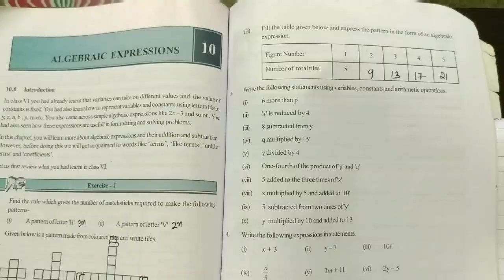7th class maths in telugu||chapter-10 Algebraic expressions||Exercise-3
7th class maths in telugu||chapter-10 Algebraic expressions||Exercise-3